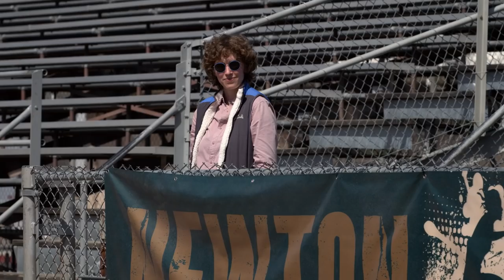Do Casey and Izzie Stay Together?! Atypical - Answers To The Internet's Most Searched Questions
Do Casey and Izzie stay together?! Are Sam and Paige still a couple?! Does Ziggy go to Antarctica?! We took the internet's most searched questions about Season 4 (the ending!) of Atypical and answered them in this video. We're going to miss them all so much.

00:00 - 0:22 - Everything you need to know about Atypical S4.
0:23 - 0:40 Will there be a Season 5?
0:41 - 1:18 Do Zahid and Sam stay friends?
1:19 - 2:05 - Does Casey go to UCLA?
2:06 - Do Casey and Izzie end up together?
2:55 - Do Paige and Sam stay together?
3:31 - Are Doug and Elsa still married?
4:22 - Does Sam end up in Antarctica?

Atypical - Answers To The Most Searched For Questions | Netflix

With Casey and Sam both on the cusp of leaving the nest, each member of the Gardner family faces big decisions about where life will go next.